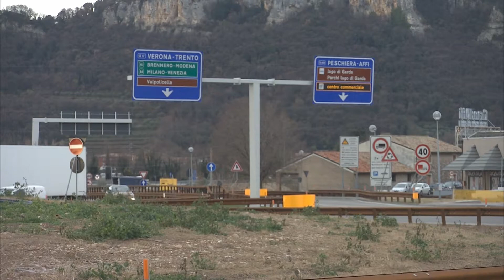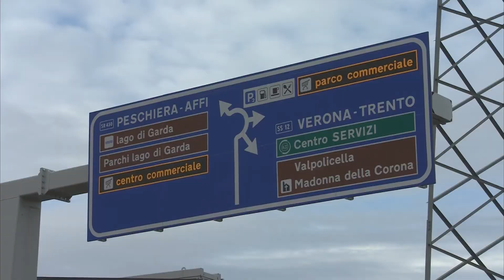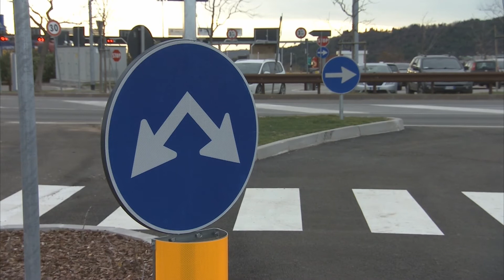A22: ecco come è cambiata la viabilità presso la stazione autostradale di Affi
Inaugurata questa mattina la nuova riconfigurazione della viabilità con l’obiettivo di snellire il traffico e fornire più servizi all’utenza e alla cittadinanza.